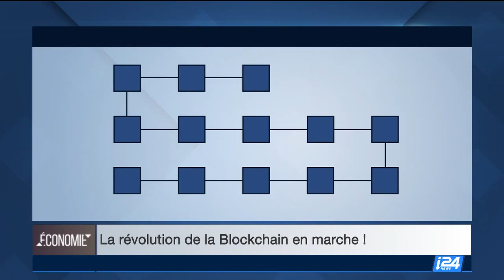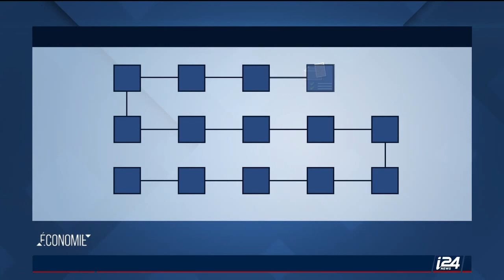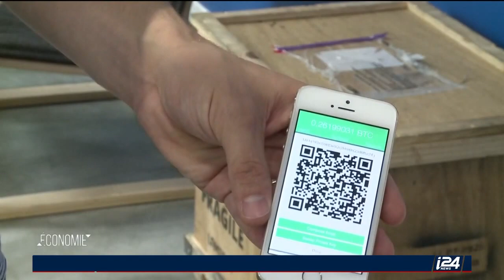i24 News - Economie 28/06/2017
La Blockchain serait la technologie qui pourrait révolutionner notre approche de l'économie et des transactions. Elle possède un immense registre digital qui consigne le moindre échange.